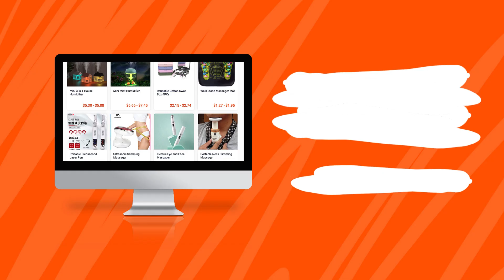Dropshipping Hot Products: Lights And Lighting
🤑 Discover our latest products in the lighting sector. We have selected for you some new trending goodies that will make any room cozy and create an ambiance for relaxation, and romance. Check these gorgeous lamps and lights below:

🐱 Cat Night Light with SKU YK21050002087,  which you can get from us for $10.24, or $9.65, if you buy 10!
AliExpress sells these products starting at $22.15

💡 Wooden Foldable Portable Lamp with SKU YK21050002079,  which you can get from us for $11.62, or $11.23 if you buy 10!
AliExpress sells these products starting at $24.27

🌝 Star Night Light with SKU YK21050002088,  which you can find in our catalog for $3.15, only  $2.56  if you buy 10!
AliExpress sells these products at around $12.02

🐇 Rabbit LED Lamp with SKU YK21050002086,  which you can find in our catalog for $6.89, only  $6.14  if you buy 45!
AliExpress sells these products at around $19.77 - $20.75

⏰ Smart Table Lamp with Alarm Clock with SKU YK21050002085,  which you can get from us for $14.79!
AliExpress sells these products starting at $36.97 - $40.97

🔦 LED Foldable Desk Lamp with SKU YK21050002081,  which you can find in our catalog for $6.62 - $7.29, only  $6.00 - $7.09  if you buy 10!

Find more info about these awesome products in our catalog right away

⏳Time Stamps⏳
00:00​ INTRO
00:09 Cat Night Light
00:28 Wooden Foldable Portable Lamp
00:44 Star Night Light
00:58 Rabbit LED Lamp
01:16 Smart Table Lamp with Alarm Clock
01:32 LED Foldable Desk Lamp